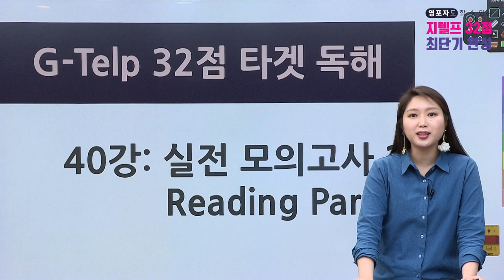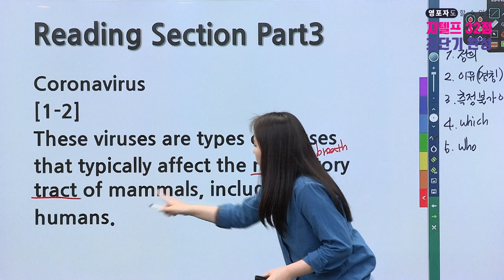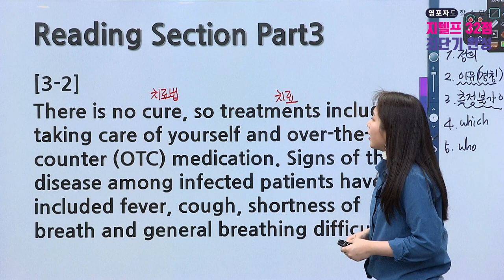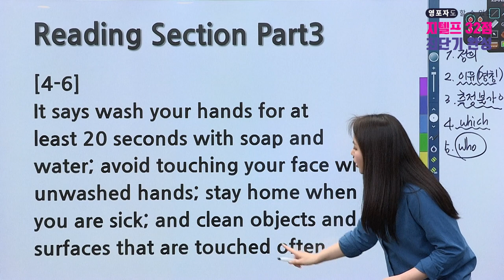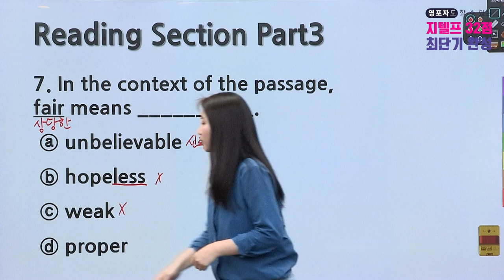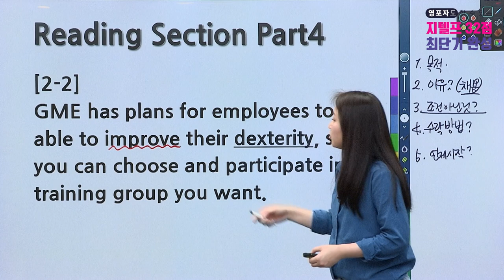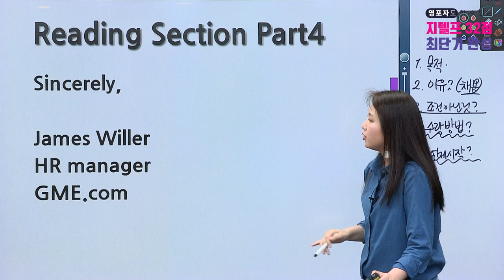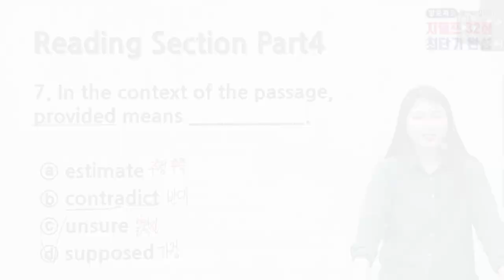[에듀온] 영포자도 할 수 있는 지텔프 32점 최단기 완성_제40강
지텔프 G-TELP#지텔프32점#군무원영어#Jane Sim#에듀온#에듀온군무원

영포자도 할 수 있는 지텔프 32점 최단기 완성
제40강 - 실전 문제 풀이 2회 Reading Part 3~4

영어의 ‘영’도 모르는 영포자를 위한 지텔프 성공 전략!
쉬운 설명을 끄덕이며 따라가다 보면 어느새 32점 완성!
문법+독해+어휘 올인원 강의

영어의 기본 원리와 해석 방법, 문제별 푸는 방법, 영어를 공부하는 방법, 단기간 합격을 위한 전략적 학습
문법과 독해, 어휘 올인원강의로, 영어 베이스가 없는 초보들에게 적합하게 구성하였습니다.

본강좌는 영포자도 할 수 있는 지텔프 32점 최단기 완성 샘플강좌로써
보다 자세한 강좌 시청을 원하시면